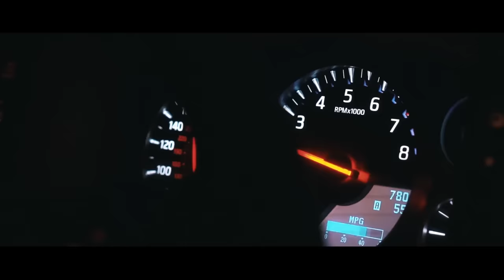Teriyaki Boyz - Tokyo Drift | REMIX | LONG VERSION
Teriyaki Boyz & Sean Paul  - Tokyo Drift (Dj Kantik Remix)